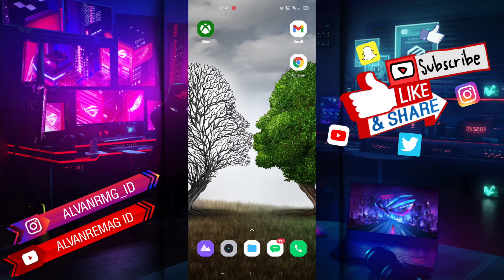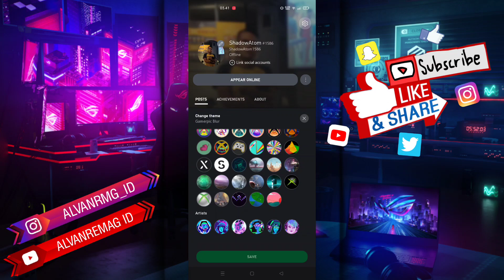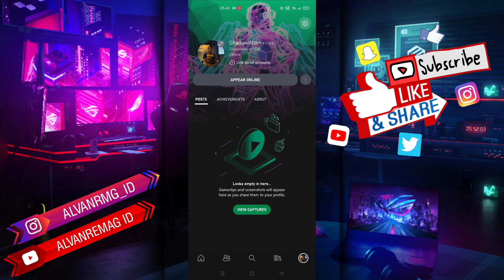CARA MENGUBAH TEMA APLIKASI XBOX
Assalamu’alaikum Wr.Wb
Dalam video tutorial ini, saya akan membahas